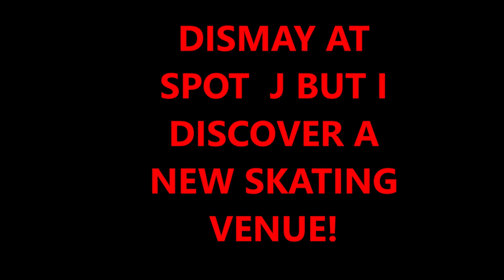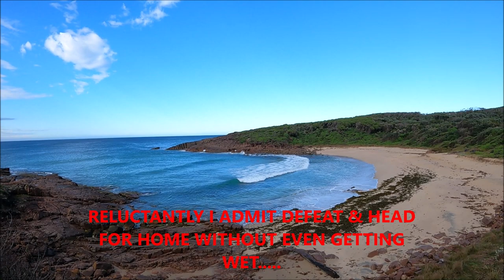ALL THE WAY TO SPOT J BUT TO MY DISMAY.....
First trip after Covid lockdown is a disappointment but it's a beautiful place & I discover a new scenic skate spot next to the river. :)